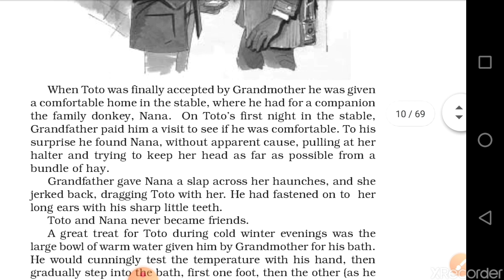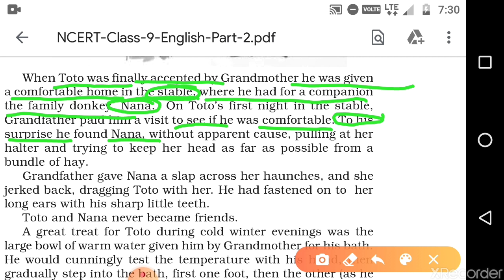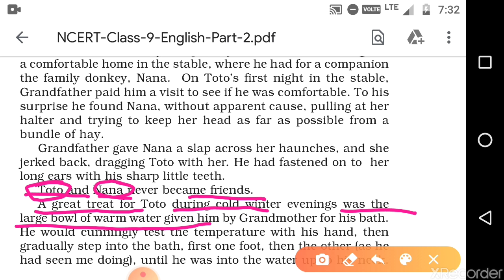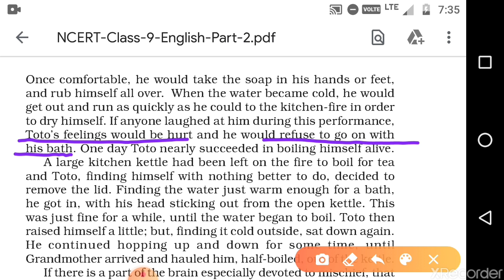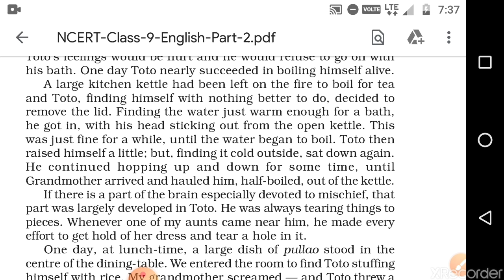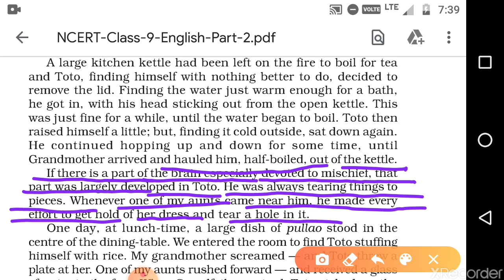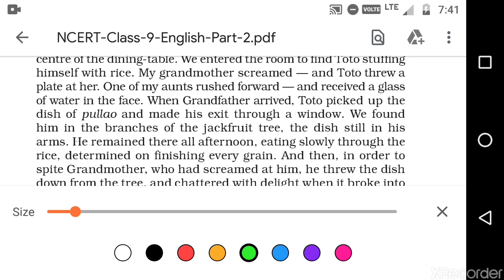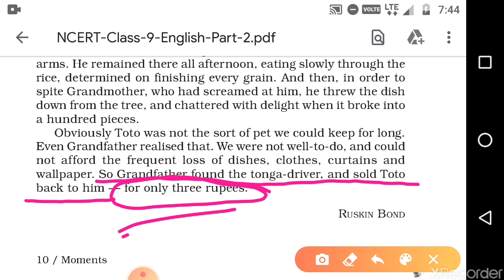The Adventures of Toto( 4th class)